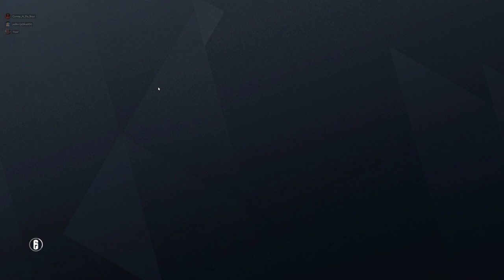Rainbow Six Siege + Part 2632 + Plane TDM Bomb + Operation Para Bellum pcgaming crew